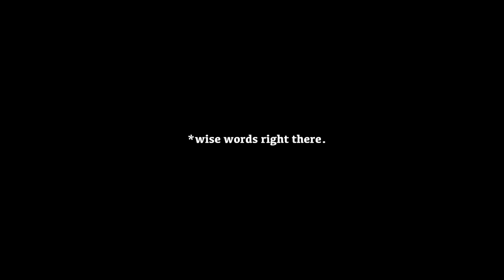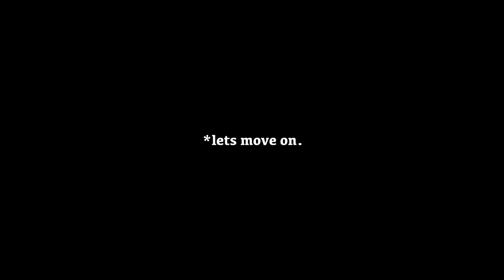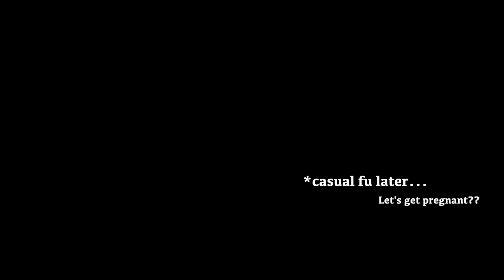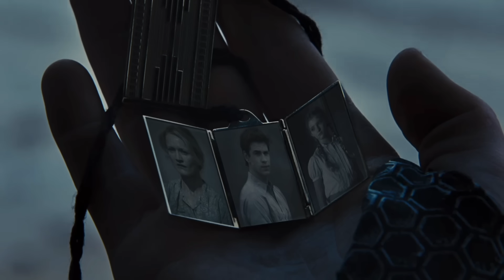maaaybe i was wrong about Peeta... ~ Hunger Games: Catching Fire reaction ~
Hey guys, I'm back with another video!! So, for today's video I finally got around to continuing the Hunger Games franchise. Catching Fire has been highly requested by you guys and going into this one, I couldn't remember much at all other than them going back into the games. So this was a wild journey and hopefully you will enjoy this video!! xoxox